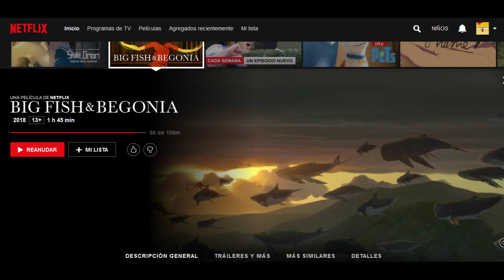Deberias ver: Big Fish & Begonia?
No me demandes Demo-sempai todo esta daijobu desu yoooo~ )'3'(